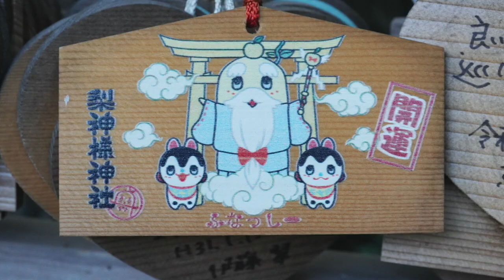一日乗車券で巡る京都市バスの旅 short version 絵馬コレクション#25 梨木神社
一日乗車券で巡る京都市バスの旅 short version
絵馬コレクションです。
京都には、色々なデザインの絵馬が見られます。そんな絵馬をアクセスと共に短編でご紹介します。
第25回は、平安の世から続く萩の宮の梨木神社の絵馬をご紹介します。

次回更新　11月8日月曜日　18時　京都市バスの旅　第78回 「嵐電嵐山本線」纏め